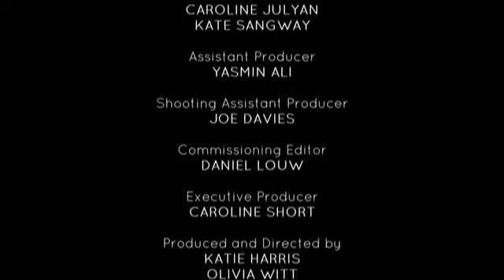Edward & Elizabeth A Unique Relationship